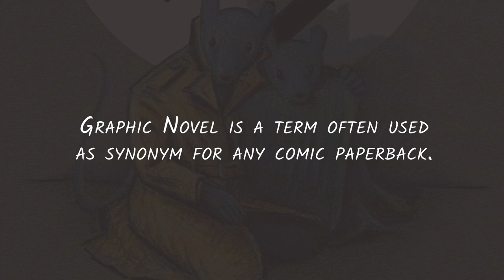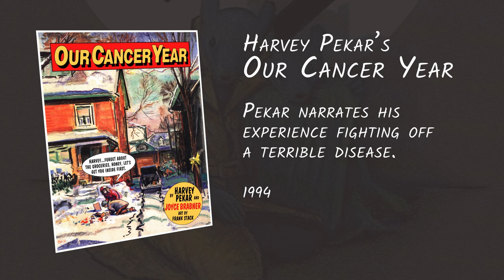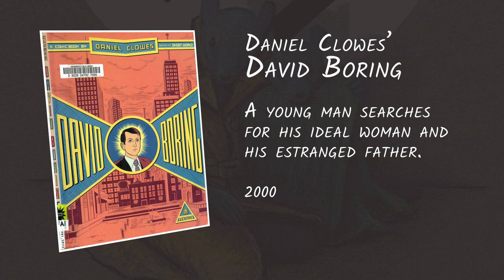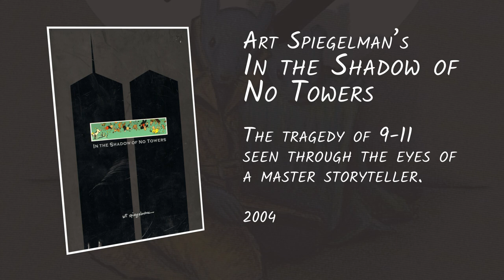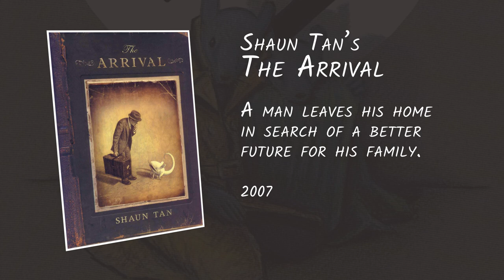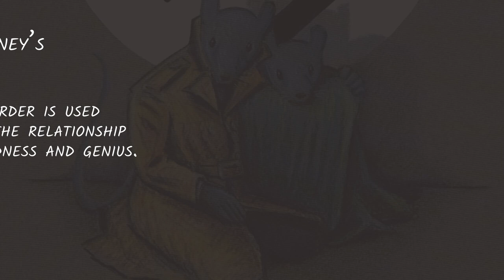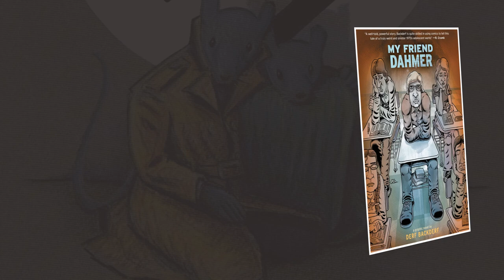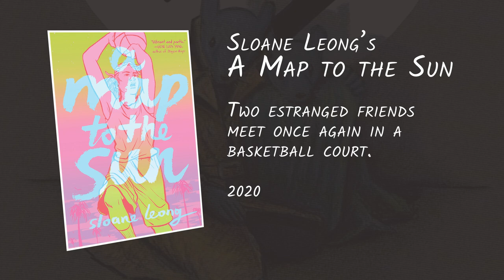The 100 Best Graphic Novels in Chronological Order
The term Graphic Novel was coined in the 1970s to refer to a new kind of comic book: actual comic BOOKS. These were stand-alone, non-serialized comic works that didn't restrain themselves to the usual twenty-something pages of the typical newsstand publications.  With time, this kind of work has grown into an industry of its own, providing creators with an outlet not always available through the bigger publishers and showing just how varied, complex, and truly amazing the medium can be. These are the 100 best graphic novels of all time.

Top ten ranks as follows:

10 - American Born Chinese
9 - Understanding Comics
8 - Fun Home
7 - Alice in Sunderland
6 - Blankets
5 - Ghost World
4 - Jimmy Corrigan
3 - From Hell
2 - Persepolis
1 - Maus

We publish new content every week.